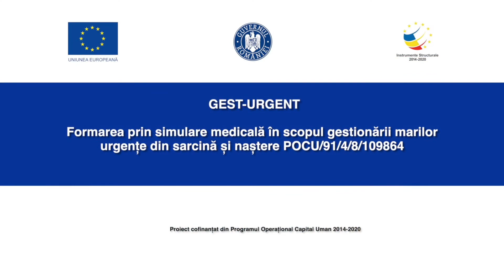Prolabarea Ombilicala dr.Mirona Furtuna